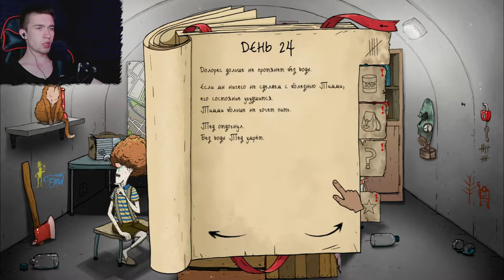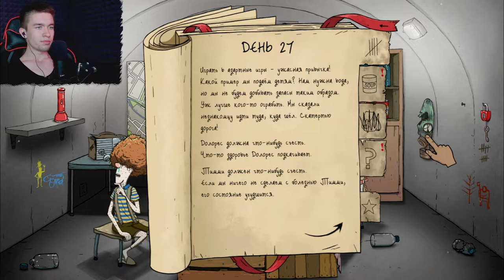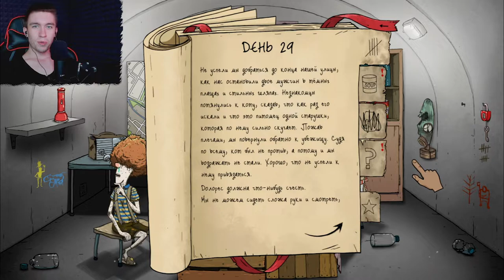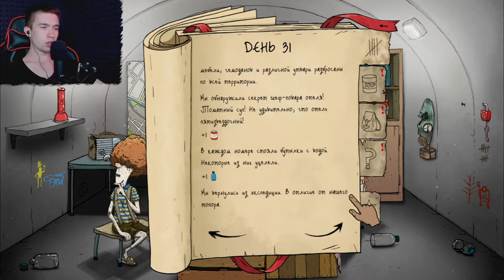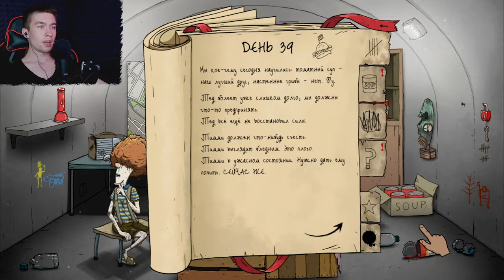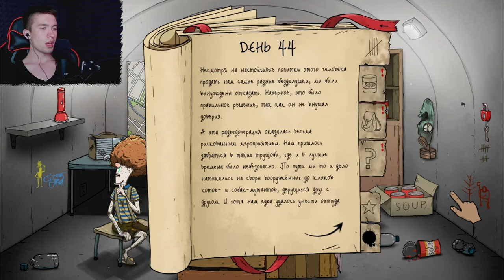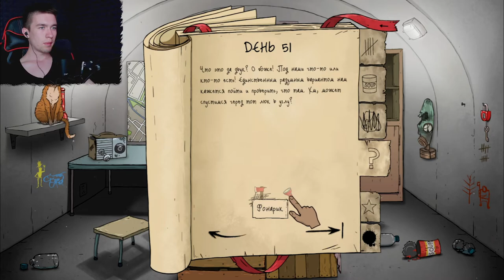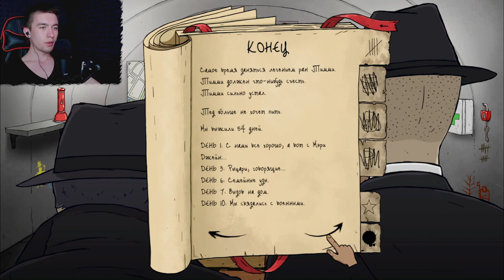ПРАВИТЕЛЬСТВЕННОЕ УБЕЖИЩЕ - 60 Seconds! Reatomized #2